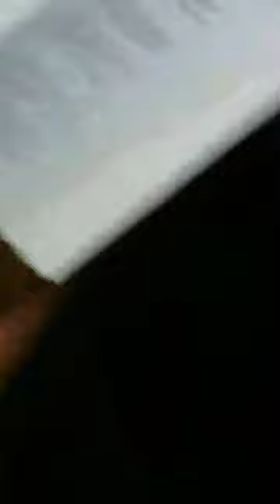This dude knows how to party